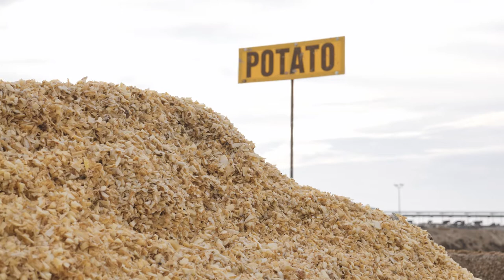Upcycling Food Waste on the Farm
By using waste from food production plants, perishable produce waste, and other sources, farms across the state are able to provide a healthy, nutritious meal for their herds, all while keeping waste out of landfills! This video follows the work of Coulee Flats Dairy and Wyatt Enterprises located in Mesa, Washington.

Then, explore more stories of farmers doing great things for our environment